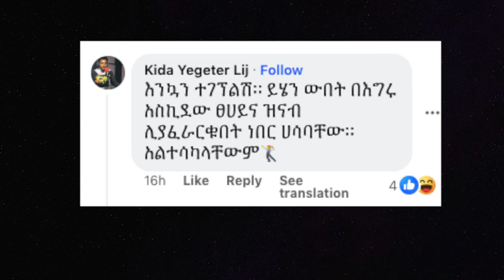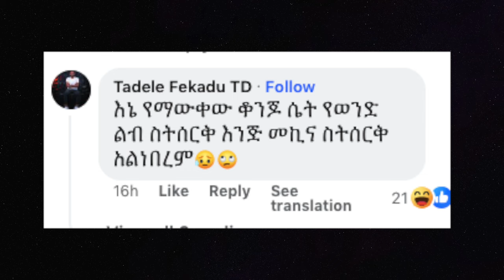ፖሊስ መኪና ሰርቃለች ያላት እንስት አስተባብላለች! @Addisout | Ethiopia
Today Amharic news June 26 2024